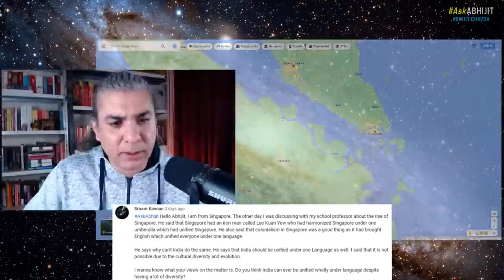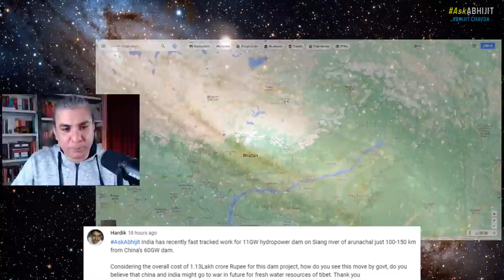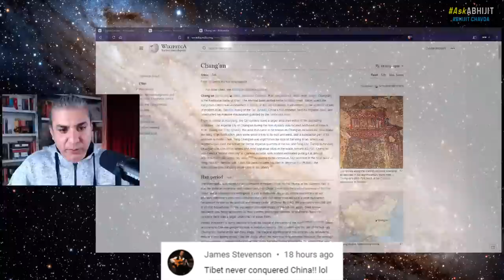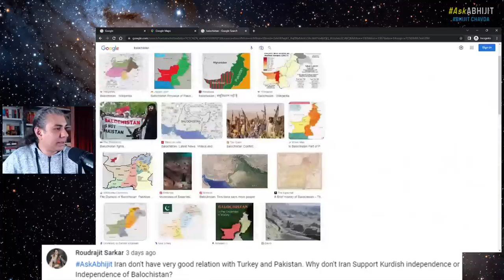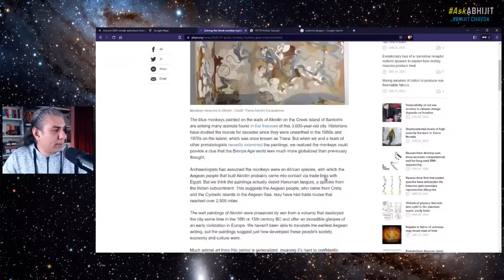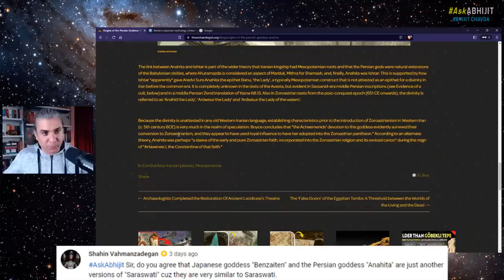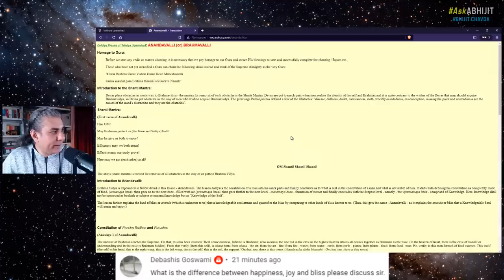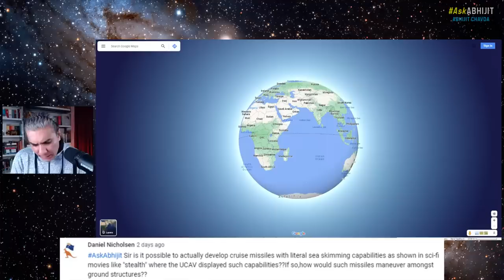AskAbhijit 152: Tigers, Bengal, Black Holes, Tibet, POK, Iraq, Syria, Marriage, Japan, Ananda, Iran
Episode 152 of the AskAbhijit show: Ask me interesting questions, and I shall answer them.

OUTLINE:

0:00 intro music
1:00 hi, hello...
4:22 Wht only the tigers of sunderban are traditionally man eaters...?
11:41 Do you think India can ever be unified wholly under language despite having a lot diversity? Conversation between professor and student in singapore.
22:55 Contributions of Bengali people, and a person from bangladesh asks how would it be to have mandatory national language to foreigners who come to the country. ?
29:30 can we say "there is no matter without time or vice versa", as we consider the birth of universe is when the time started
32:00 are black holes there fir eternity? how do they follow law of conservation of energy?
34:47 if the cultural symbol of china is dragon, then cultural symbol of India?
38:47 How does sir see the move by indian govt about an 11GW dam on siang river just 100-150km from china's 60 gw dam...?
44:24 Someone comments "Tibet never conquered china!! lol"
48:35 If India carried out military operation to take back POK back, what will be th reaction of EU especially of America?
53:35 What's your opinion on cost of living sustaining a family in one's early 20s? most in this age don't even earn a good primary school annual fees in a month...?
1:00:11 About history of Iraq and syria conflict and what is the solution to the problem of that region?
1:10:43 What are sir's views perspective of Indians about russian-ukraine war?about considering USA as biggest threat after China?
1:16:10 Iran don't have very good relation with turkey and pakistan. Why don't iran support kurdish independence or independence of balochistan?
1:21:32 When India & China eventually rise as the numero uno civilizations, how would europe compete to remain affluent as they are today?
1:26:23 Recent find on Indian DNA in greece from 1500 bce and decipherment of linear A using linear B...recent paper with 17 January wiht 106 papers on ancient greek ancestry and 66 samples from crete island...sir's thoughts on these evidences?
1:37:24 why arabs, turks, mughals couldn't dissolve into indian culture as kushans, shakas and greeks?
1:42:25 Does sir agree that japanese goddess benzaitan and persian goddess anahita, are just another versions of saraswati because they are very similar to saraswati
1:46:50 History textbooks say european colonization of africa, there was nothing but jungle, is this propaganda to make them look superior?
1:49:45 what is difference between happiness, joy and bliss
1:53:43 In taiwan, many pakistanis have opened restaurants in name of Inida and we have point out many times to indians embassy but still there is no permanent solution
1:55:00 Is it possible to actually develop cruise missiles with literal sea skimming capabilities as shown in sci-fi movies?if so, how would such missiles maneuver amongst ground structures?
1:59:04 Why people are generally attractive towards white skin tone?
2:00:34 What charateristics should someone look for a potential future wife?
2:03:06 someone is struggling with complex numbers
2:04:28 did greeks ever conquer pataliputra?
2:06:35 did porus defeat alexander the great?
2:07:55 Thanks, Bye...